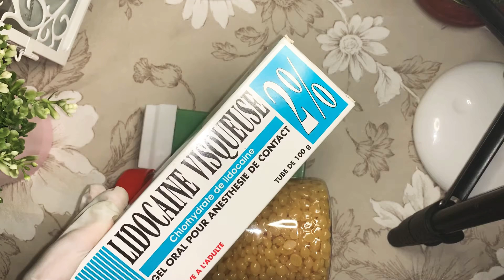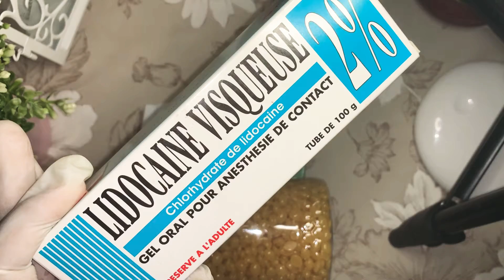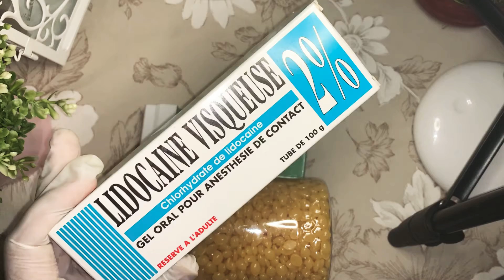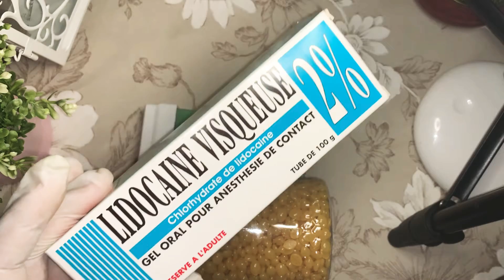احسن مخدر موضعي قبل الحلاوة ماتحسي باي الم باقل ثمن متواجد بجميع الصيدليات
مخدر موضعي لازالة الشعر بدون الم متواجد بالصدليات